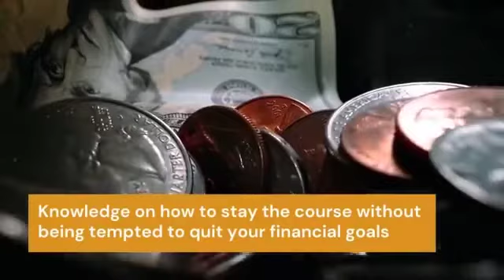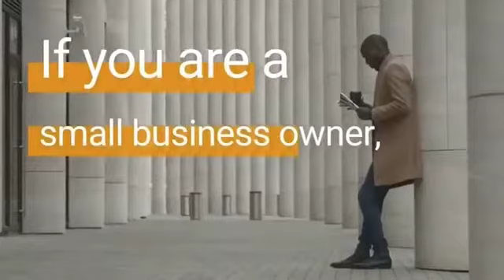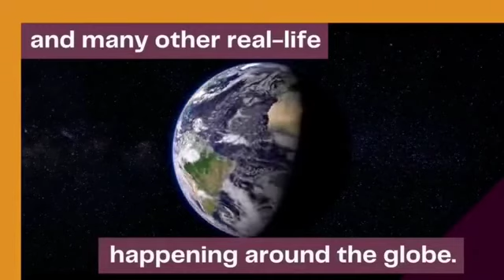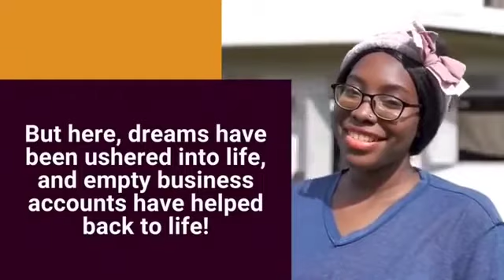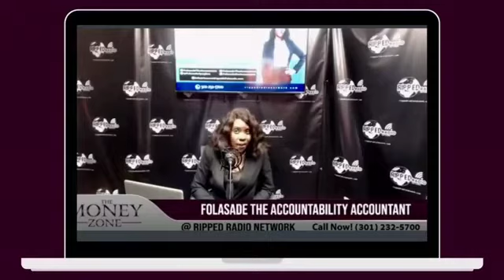She Builds Money - Having the right financial solutions is key to your financial success